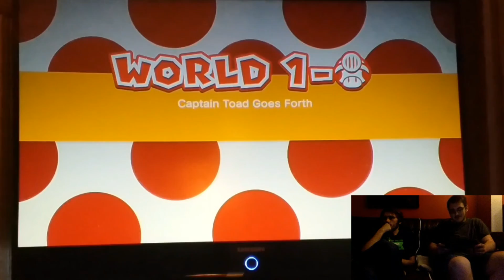Team Boiz: SUPER MARIO 3D WORLD: PART 1: POWER OF TEAMWORK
So in 1-4, I spent 30 minutes trying to collect the stamp and NOT REALIZING me and Addison had to control the monster together! Waste of 40 lives...So now we were tired and really cranky (mostly me). So I'm sorry for my excessive cursing. We will not continue our career constantly cursing.

What better way than to look ALL DIRECTIONS than being in a 3D world?? Actually...nothing!!